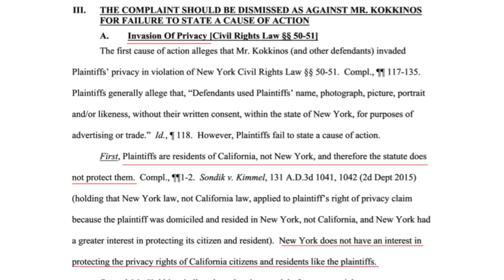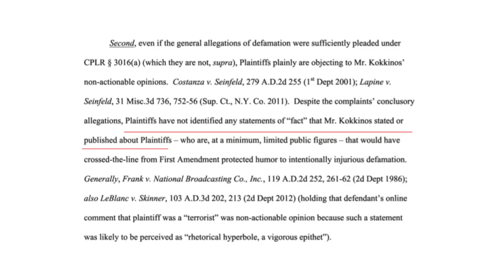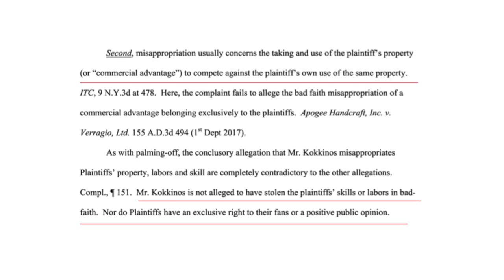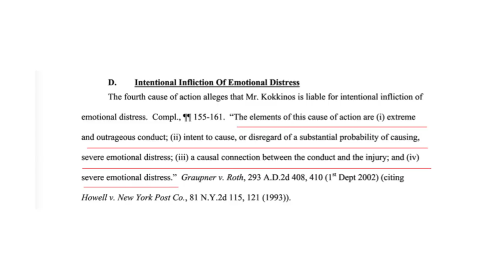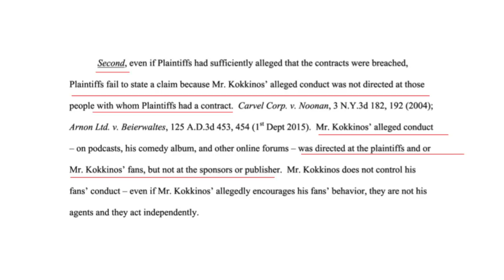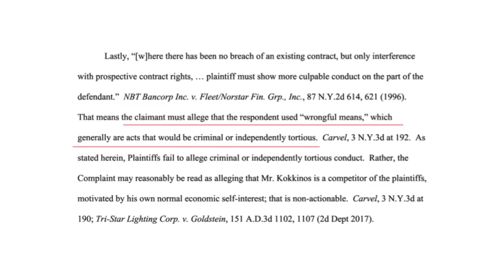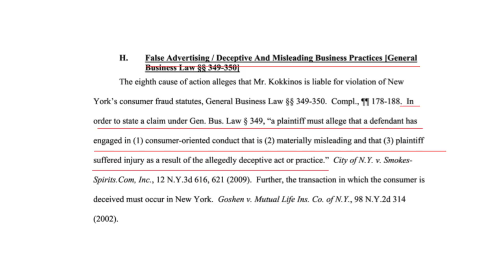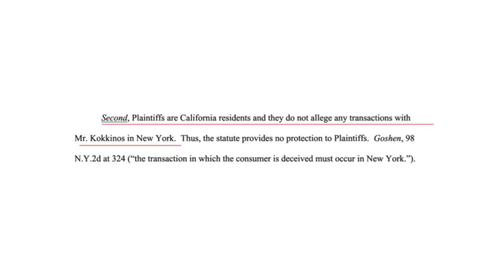Maddox vs Dick 8.0: Asterios Kokkinos Responds to Maddox Lawsuit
Hit with a False Flag? Learn to Fight Back

Now Asterios Kokkinos responds. He can't claim lack of personal jurisdiction like Dick Masterson or the other defendants. Kokkinos has to focus on the substantive issues raised in filed. From invasion or privacy to defamation, from interference with a contractual relation to conversion, we follow Asterios Kokkinos' attorneys as they tear apart George Ouzounian aka Maddox's legal arguments.

My current Reading List:
1.  Freedom for the Thought That We Hate: A Biography of the First Amendment
2.  HATE: Why We Should Resist It with Free Speech, Not Censorship (Inalienable Rights)
3. The Great Dissent.

CAMERA:
Camera: Panasonic LUMIX G85
Olympus M.ZUIKO DIGITAL ED 12-40mm F2.8 PRO
PANASONIC LUMIX G II LENS, 20MM, F1.7 ASPH
WebCam: Logitech C922x Pro Stream Web

AUDIO:
XLR Microphone: Samson C02 Pencil Condenser Microphones
Tascam DR-60DmkII 4-Channel Portable Audio Recorder
XLE Cable: LyxPro Balanced XLR Cable 6 ft Premium Series Professional
Shotgun Mic: Shure VP83 LensHopper Camera-Mounted Condenser Microphone

STREAMING:
Video Capture Card for Streaming: AV.io 4K

EDITING:
2017 MacBook PRO 15”
Contour Design Unimouse Wireless Mouse
Das Keyboard Model S Professional for Mac
LG 4K Monitor 27UD58-B 27-Inch 4K UHD IPS Monitor

Lior Leser, Esq.
Technology, Internet and Software Law

Lior Leser is an attorney specializing in helping technology and brand companies grow. As a YouTube lawyer, Lior Leser, works with emerging and established YouTubers, Instagramers, bloggers and online influencers on setting up, protecting and growing their brands.

The beautiful Canvas Art behind me was produced by Jona Cerwinske

Intro/Outro Music: The Night Is Young by Siine